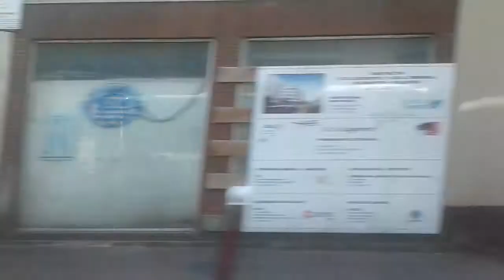Voyage à bord d'un Iveco Urbanway 12 ligne 303 RATP entre Avenue du Raincy & Edouard Vaillant